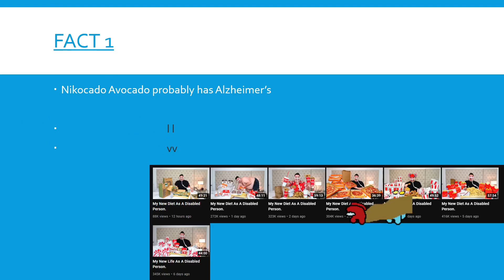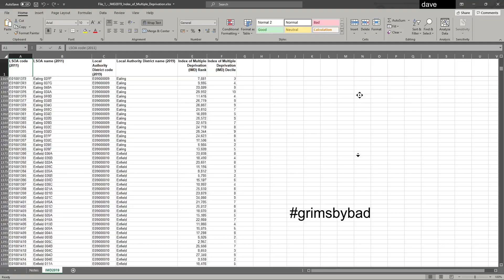fact of the day episode 3: alzheimers edition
i love alzheimers!